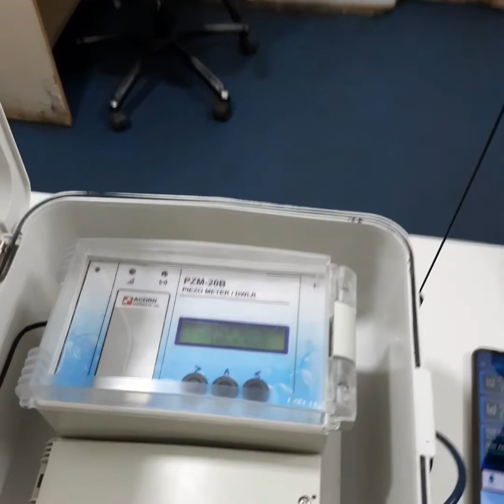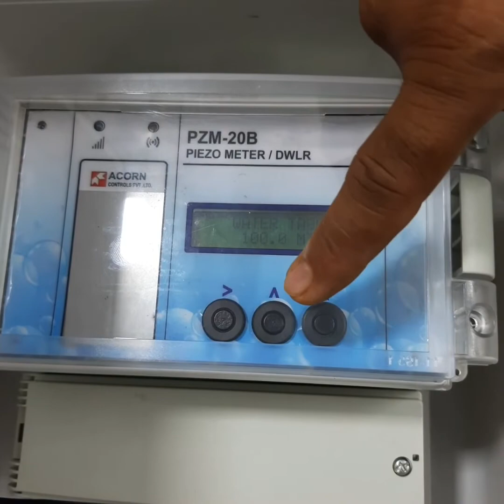PIEZOMETER OR DIGITAL WATER LEVEL RECORDER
Acorn Controls Pvt Ltd. provide design services to Instrumentation manufacturers and to industries requiring support of electronic product designs. We design, manufacture and supply all types of Instrumentation & Electronic products. Piezometer PZM-20B is one of our product.